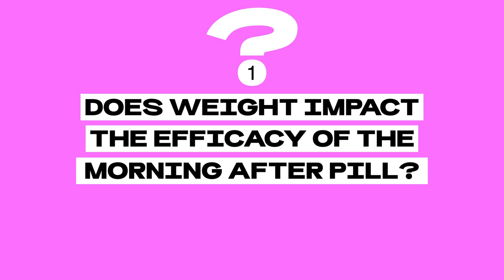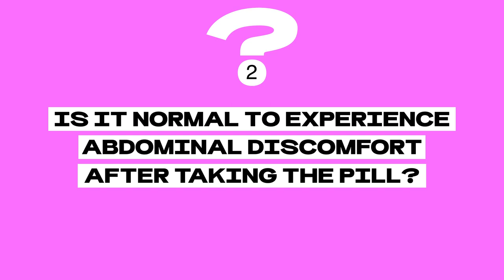How Does the Morning After Pill Work? | Julie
How does the morning after pill work? Dr. Tessa Commers MD, pediatrician and Julie Head of Medical Education, talks about emergency contraceptive from how it works to potential side effects.